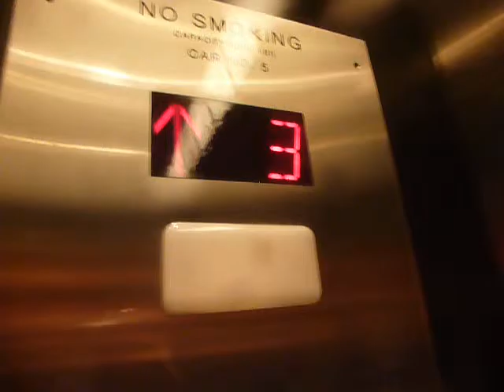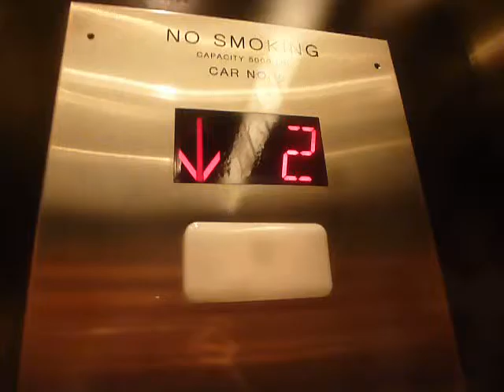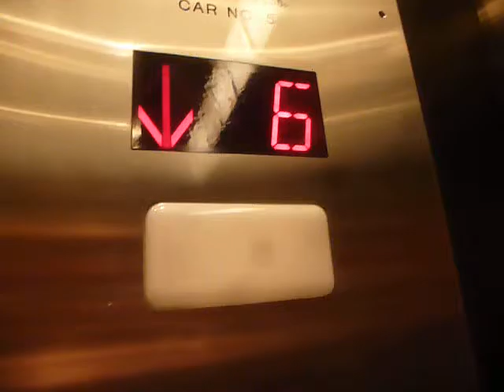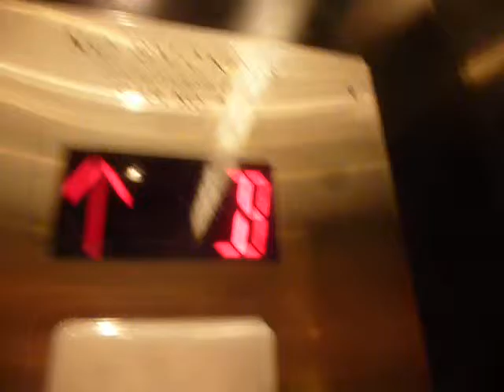Otis Traction Elevators At Macy*s In Downtown Brooklyn NYC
These are the nice Otis traction elevators at Macy*s in Downtown Brooklyn NYC.